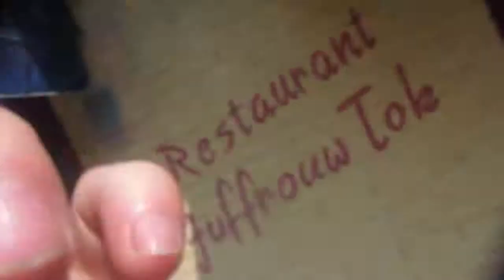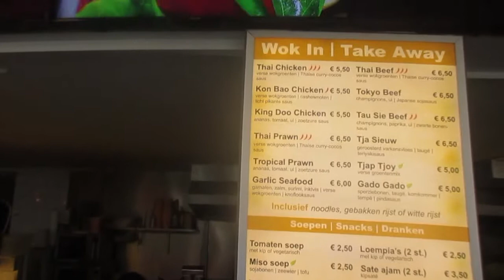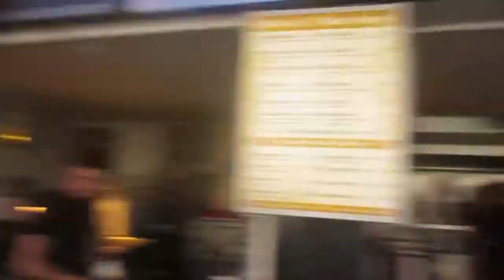THAI CHICKEN AT SOHO EINDHOVEN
My trip to Eindhoven and where I check out a restaurant called soho, walk about town and talk to the locals about the city.